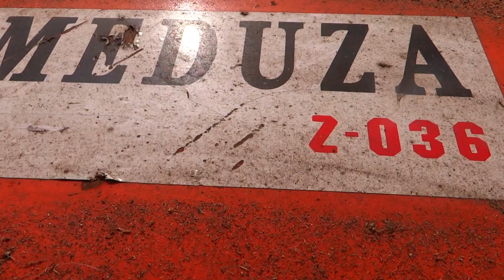Ruski na dwóch kołach ! Niebezpiecznie.. Sianokosy nad Drzewiczką 🥰 Ursus C-328 T-25 w Akcji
Siemano ! Miłego Oglądania :)
Nagrywane : Sony HX200V